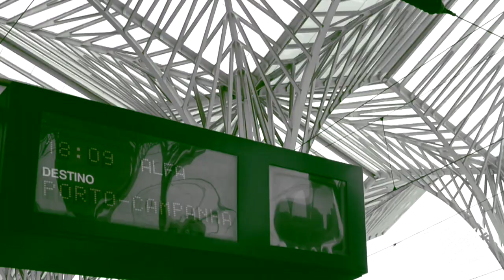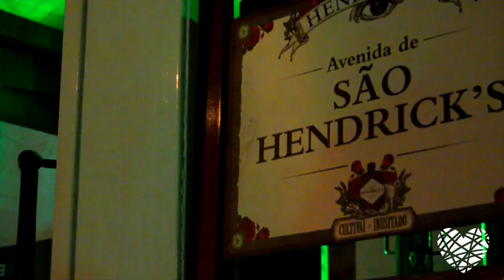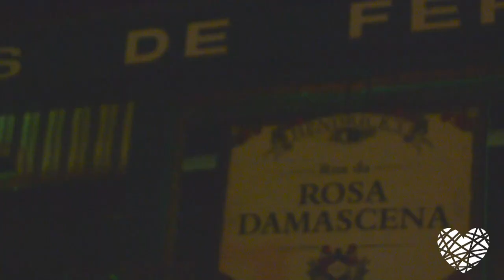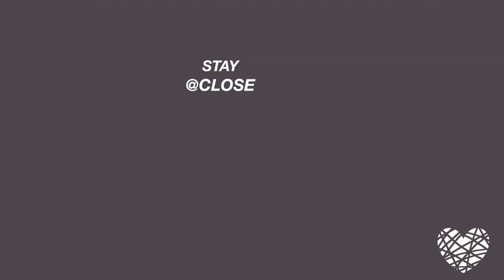HENDRICK'S PARTY - OPORTO VLOG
H E N D R I C K ' S   P A R T Y:

M U S I C:

C A M E R A:
NIKON 5100

S.